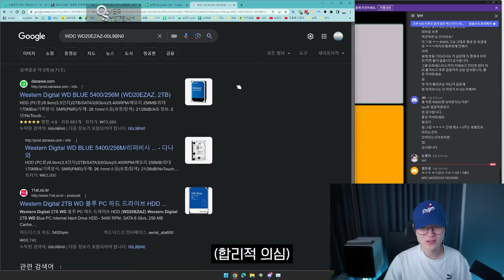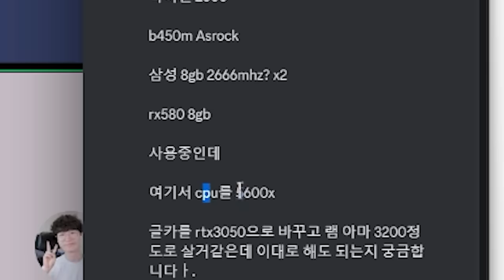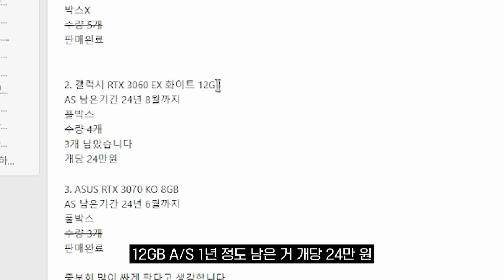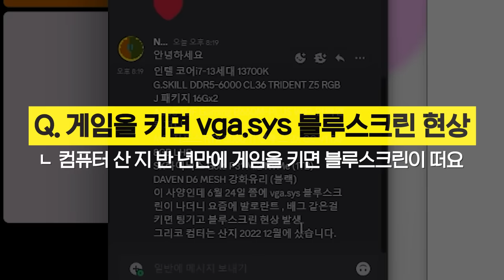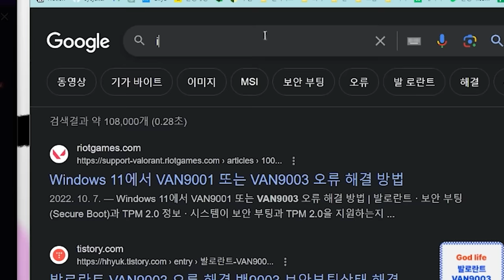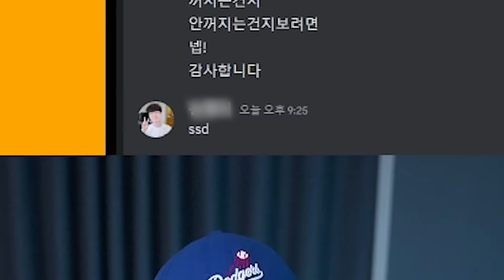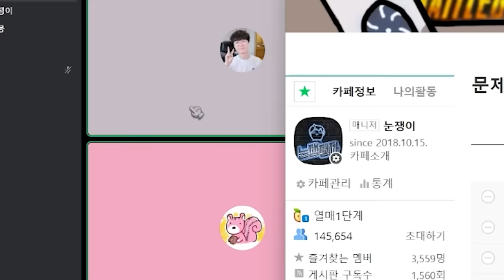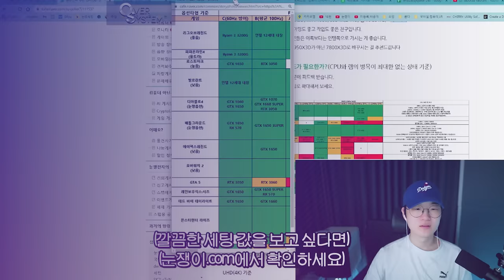게임 첫판마다 렉이 걸리는걸 어떻게 해결할 수 있을까? l 눈쟁문제해결소 3회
매주 수or목 오후 7시 생방송으로 진행

⚙️ 제가 쓰는 장비가 궁금하다면?